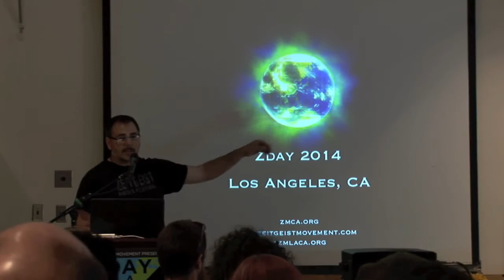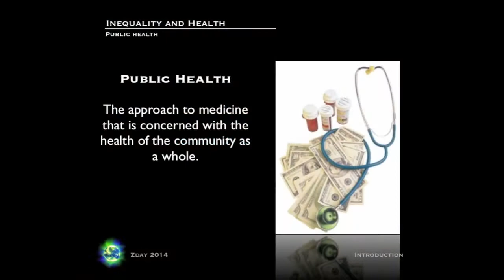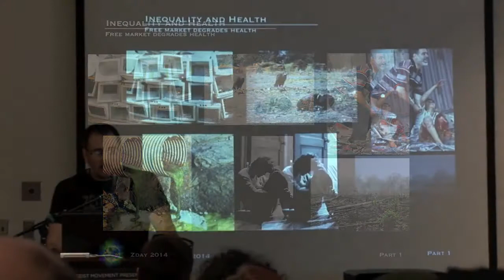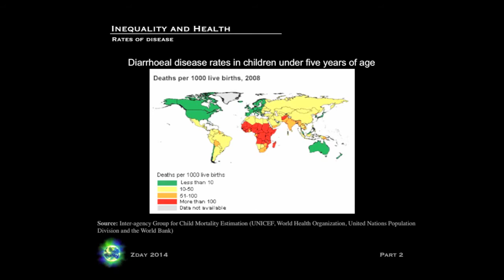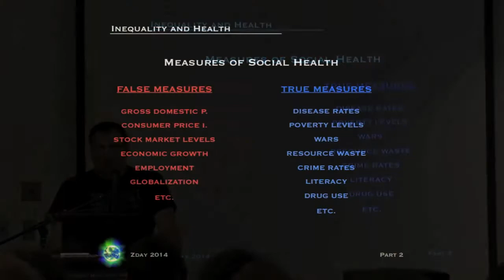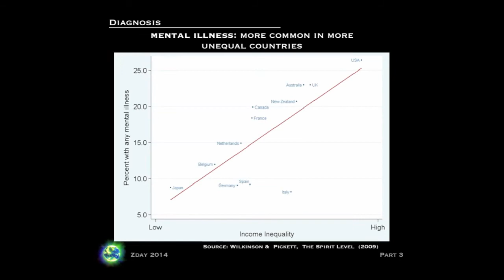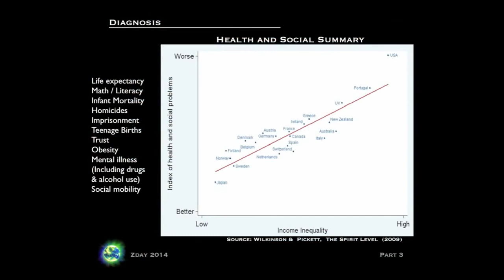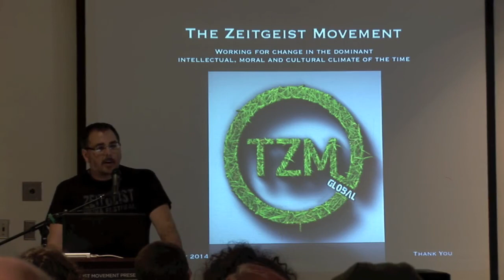"Economic Inequality and Public Health" - Jason Lord, ZDay 2014 [The Zeitgeist Movement]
"Economic Inequality and Public Health" - Jason Lord, ZDay Los Angeles, 2014